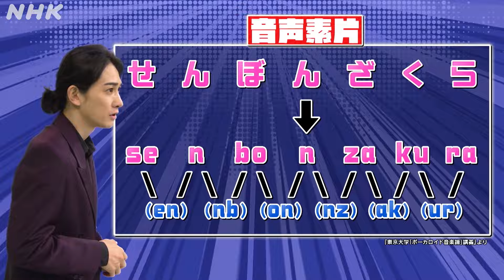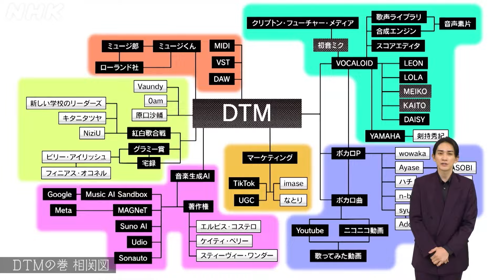[超定義] 町田啓太が5分神解説！新時代の音楽制作手法！「DTM」で誰でも曲作りができる！？| NHK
「漫画家イエナガの複雑社会を超定義」※放送後1週間は見逃し配信があります！

楽器を弾けなくても曲作りができる！新時代の音楽制作手法「DTM」！紅白歌手の中にもDTMで楽曲制作をしているアーティストが多数！なんとキーワードを入れるだけでわずか数十秒で歌詞と楽曲を作ってくれる「音楽生成AI」まで登場！俳優・町田啓太が5分で超速神解説！

【出演者】
町田啓太

【放送情報】
NHK 総合 毎週（土）夜 11：30～
NHK 総合 毎週（土）午前 9：45～でも放送中！
▼番組HPでは1週間の見逃し配信や「読む超定義」、「イエナガのマンガ」など、様々なコンテンツを公開中です！

今とても気になるけど複雑な社会事象を人気俳優・町田啓太の魅力あふれる一人語りのプレゼンドラマとマンガやCGを駆使した斬新な映像のコラボで神解説。
圧倒的なスピード感とわかりやすさで視聴者の心を掴（つか）む、新たな形の社会情報エンターテインメント番組。